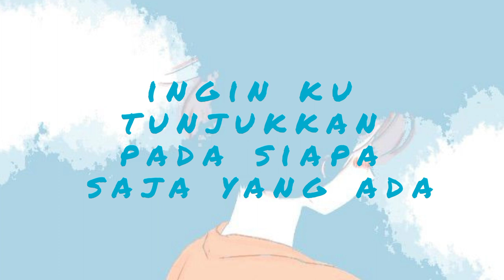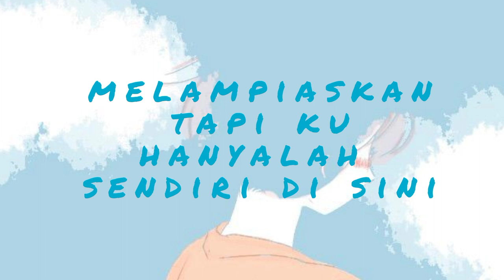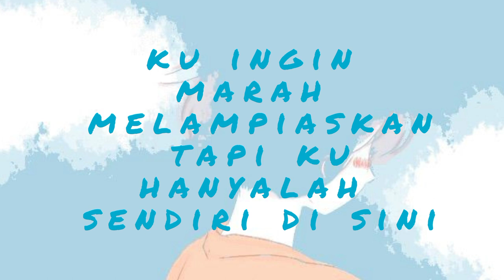Kecewa BCL Bunga Citra Lestari Cover Musik Lirik